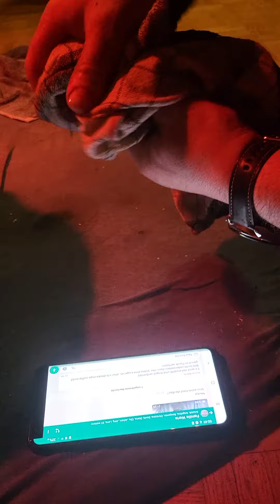Labrador Geburtannahme des Welpen, Fruchtblase öffnen, Animieren des 1.Schreis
Rimas 3.Wurf, sie wünschte uns bei der Geburt dabei, auch wenn die Hündin erfahren ist, sollte man beständig oder zumindestens jede halbe Stunde nachsehen oder Minimum 1Babyphone aufstellen, beim Entbinden winselt sie, zum Ende der Entbindung kann es sein, dass die Hündin an Kraft und Motivation verliert, die Welpen selber aus der Blase zu befreien. Quark mit Honig ist schnelle Energiespende. Rizinusöl zu Anfang bei zu grossen Abstand zwischen ersten beiden Welpen(mehr als halbe Stunde)